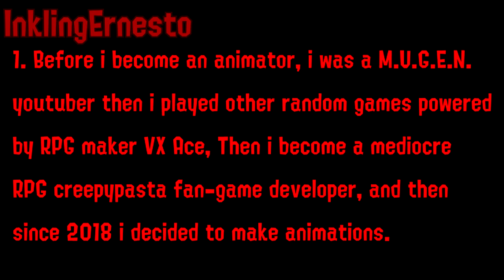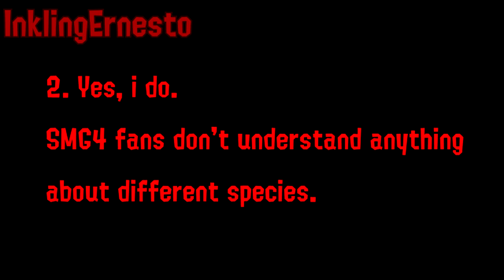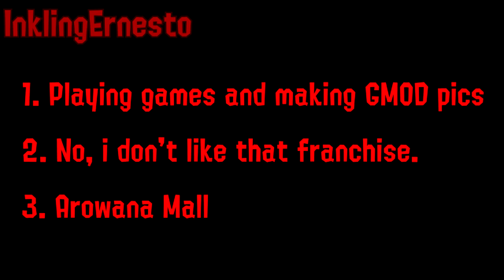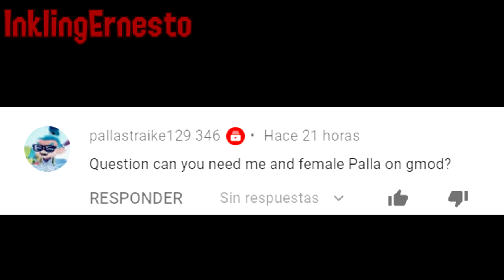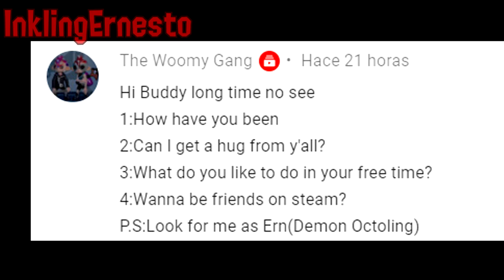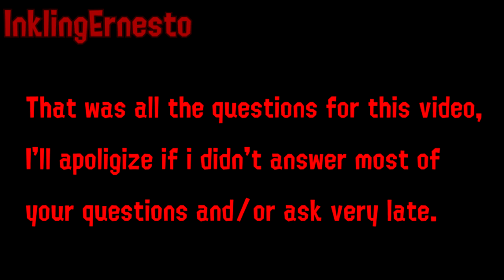Q&A Answered Questions VI